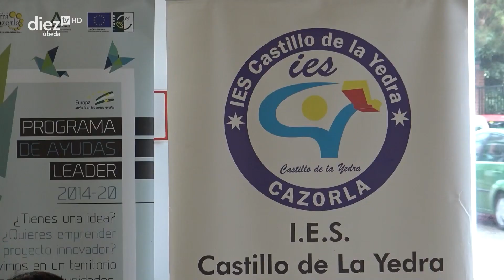Cazorla - Show Cooking Cordero Segureño (31-05-23)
Finalizan el programa que ha llevado a cabo la ADR sierra de Cazolra para dinamizar la IGP del Cordero Segureño en la que han  participado  los implicados en la cadena de valor de este producto gourmet. Y en el  IES Castillo de la Yedra de Cazorla se ha clausurado con una charla magistral y  una show cooking con 3 recetas y una degustación de platos V Gama de la IGP del Cordero Segureño.